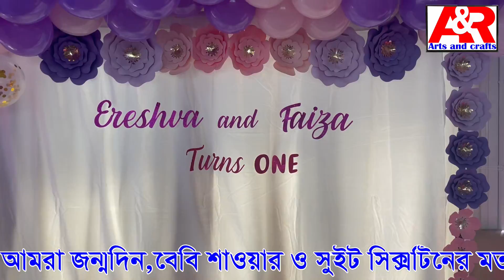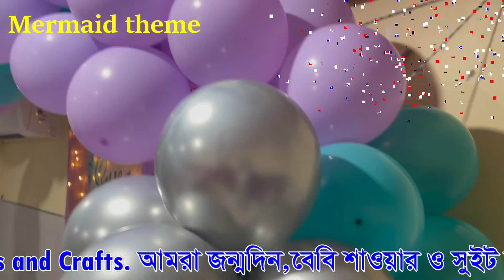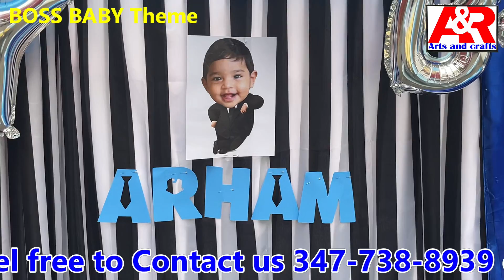Birthday Decorations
We do decoration for Birthday,Sweet16, Baby shower and many more